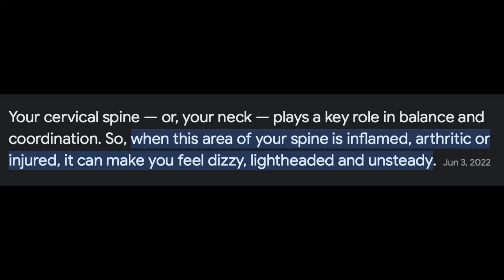Where Have I Been?...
Sorry for missing a few uploads but I will be back soon!